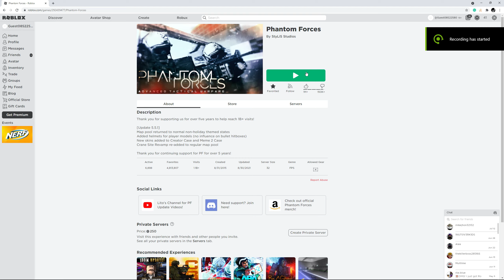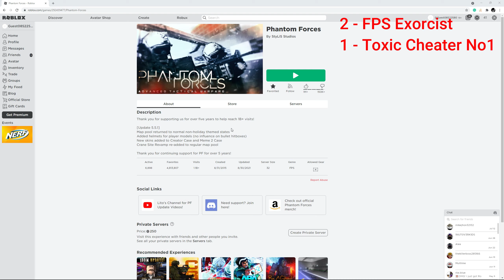Server defends multiple cheaters, but I still dominated them. ✅ + 🟦🏆